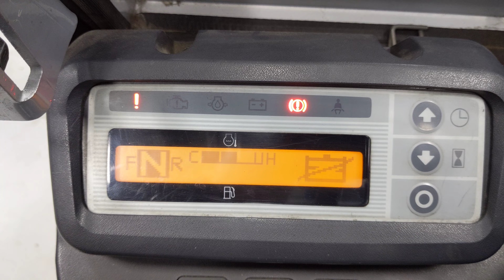48749 - UNICARRIERS UG1D2A32LQ - LPG